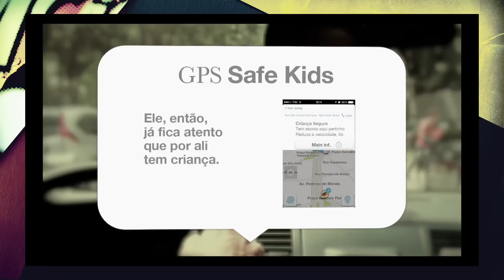Reclame - Especial de Natal e Ano Novo "Safe Kids" agência Talent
Confira o projeto criado pela agência Talent em contribuição ao Programa Reclame, em sua edição Especial para Natal e Ano Novo de 2013 com o tema, "Em 2014 Abrace Um Mundo Melhor".